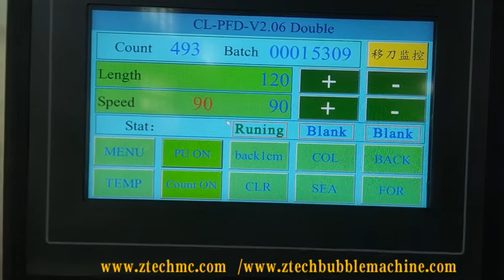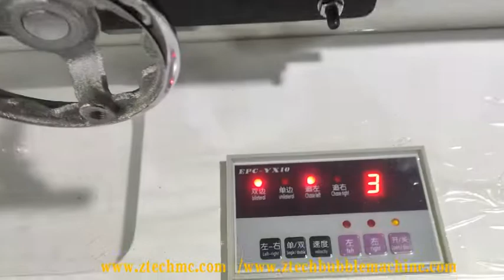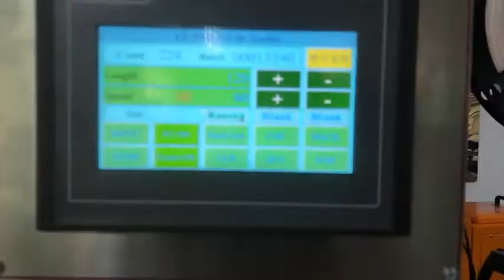Two lines Kraft paper/poly film bubble envelope bag making machine